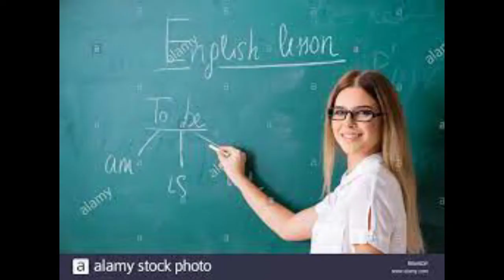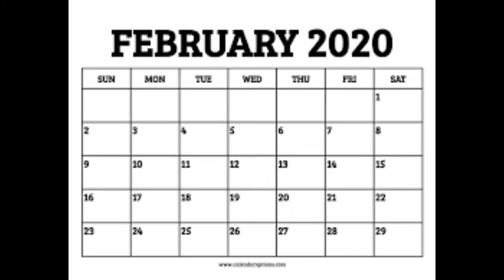I Finally Got My Vaccine!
I Lied, Still Daily Uploads!